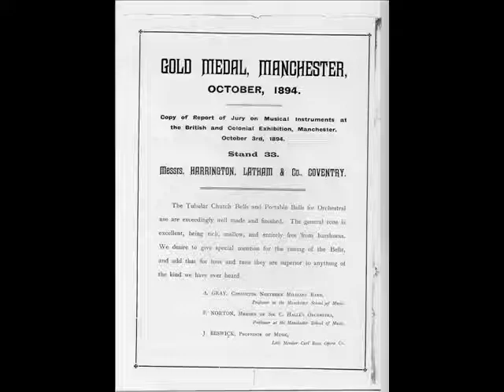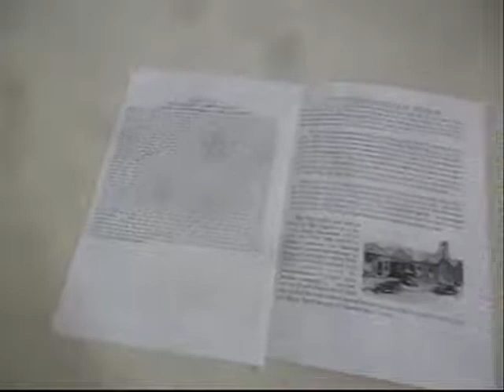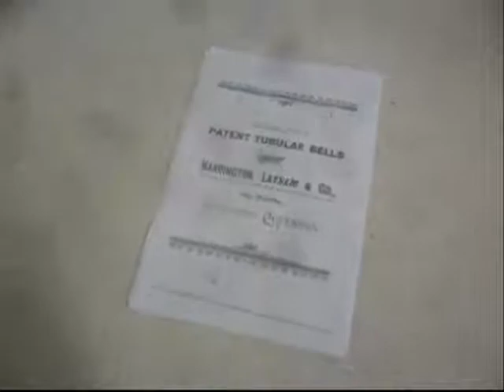(M) أجراس برج أنبوبي كتيب المبيعات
أجراس برج أنبوبي
كتيب المبيعات

تم إنتاج "كتيب الأجراس الأنبوبية لهارينجتون لاثام" في أواخر تسعينيات القرن التاسع عشر. كان يمكن أن يكون متاحًا حتى يتمكن المشترون المحتملون من الحصول على فكرة عن كيفية عمل الأجراس الأنبوبية والتكلفة العامة لها ، وبعض رسائل التعليقات من أولئك الذين اشتروا الأنظمة بالفعل.

إذا كنت ترغب في الحصول على نسخة ورقية مجانية منه ، يرجى مراسلتي عبر البريد الإلكتروني ، وسأرسل لك أي مكان في العالم. شكر خاص للقس ديفيد كراولي وجورج داوسون لتقديم نسخة أصلية من كتيب هارينجتون.

This clip filmed and assembled on Tuesday 25.6.19
Music is Swinging with the Sultan.